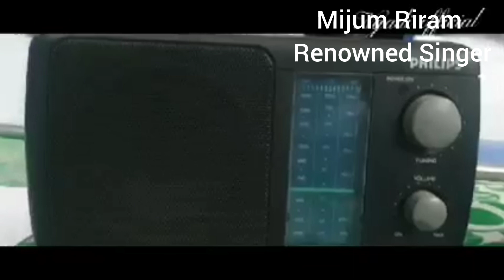Mijum Riram- Renowned Singer